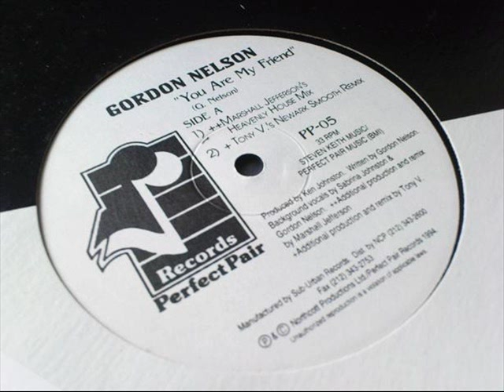Gordon Nelson - You Are My Friend (Tony V.'s Newark Smooth Mix)